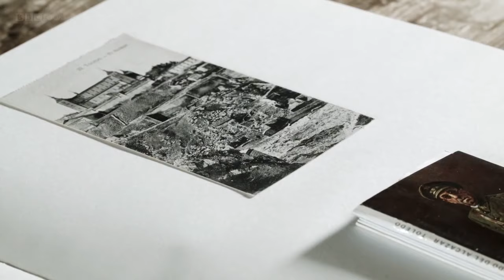Meades, Franco Building, Mass Tourism, 2019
Jonathan Meades looks at the architectural legacy of one of Europe’s most notorious dictators - Francisco Franco. He reveals that Franco’s lasting contribution to Spanish architecture wasn’t in the dull official buildings he commissioned, but in the tower blocks of tourist towns like Benidorm.